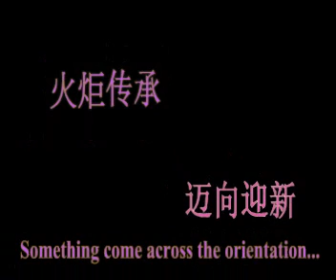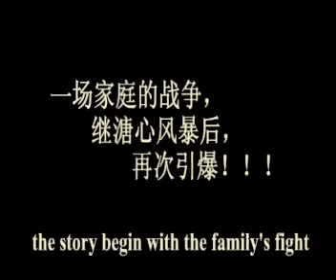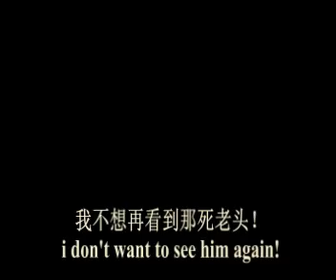多媒体大学(马六甲院校)迎新活动系列2008宣传短片2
多媒体大学马六甲院校华文学会将于7月10日至20日举办一系列迎新活动来欢迎新生加入。此活动的主题为《青春•斗》，主要目的是增加新会员对华文学会的热诚以及更进一步的了解学会的运作。此活动动用了将近50名精英的筹工委筹备，规模相当的盛大。透过一系列的《青春•斗》活动，新会员将有机会接触多元化的讲座分享及大规模的游戏，让他们能更快的融入大学的生活。同时，学文学会也提供大家学习、成长、发挥才能的平台，并且发掘更多的人才。有兴趣的朋友们，千万别错过这难得的机会，加入我们的行列吧！我们等 着你！